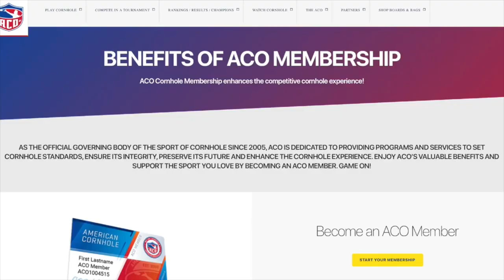Tony Pena vs Jeremiah Ellis - ACO Singles - Championship Match - ACO Grand Traverse Major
Watch Tony Pena and Jeremiah Ellis battle during the Championship Match of the ACO World Singles Division at the ACO Grand Traverse Major.
Brought to you from Traverse City, Michigan during ACO Season 18.

About the ACO | American Cornhole LLC. Established in 2005, headquartered in Camp Dennison,
Ohio. American Cornhole Organization (ACO) is the World Governing Body of the Sport of Cornhole, offering Official Cornhole Rules, certified products, tournament listings, and comprehensive information about cornhole events. ACO provides programs and services to set cornhole standards, ensure its integrity, preserve its future, and enhance the cornhole experience. Enjoy ACO’s valuable benefits and support the sport you love by becoming an ACO member.
Bring it!

More About American Cornhole and the ACO
Play by the Rules. Official Sport of Cornhole Rules followed worldwide in cornhole tournaments andbackyard corn hole games since 2005:
Enhance your cornhole experience with an ACO Membership Dedicated to providing programs and
services to set cornhole standards, ensure its integrity, preserve its future and enhance the cornholeexperience, since 2005.
Official Worldwide Governing Body of the sport of cornhole, since 2005:
Connect: American Cornhole Social Media. Enjoy more of the ACO Family Experience. Game On!

the ACO | American Cornhole LLC.

Topic: Tony Pena vs Jeremiah Ellis - ACO Singles - Championship Match - ACO Grand Traverse Major